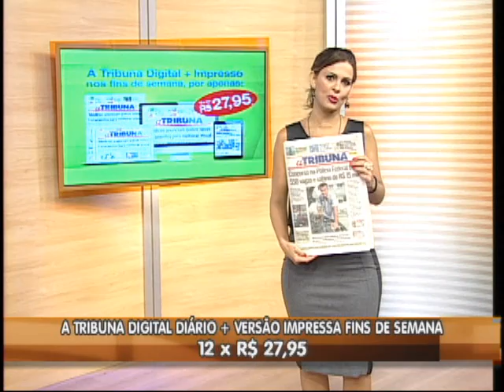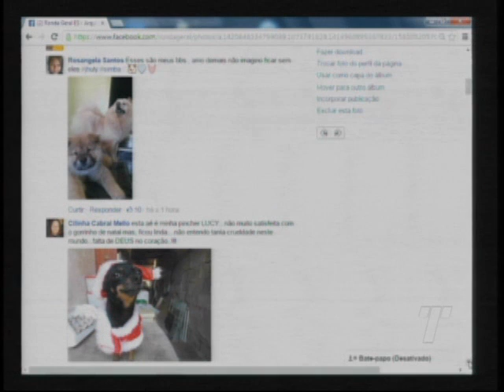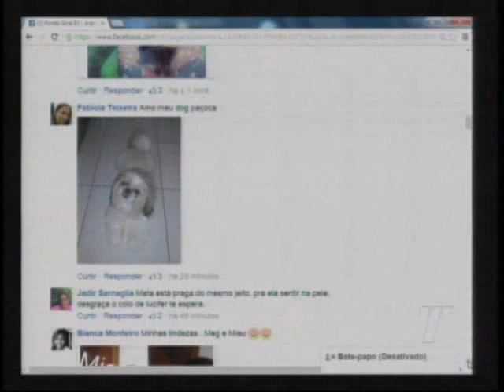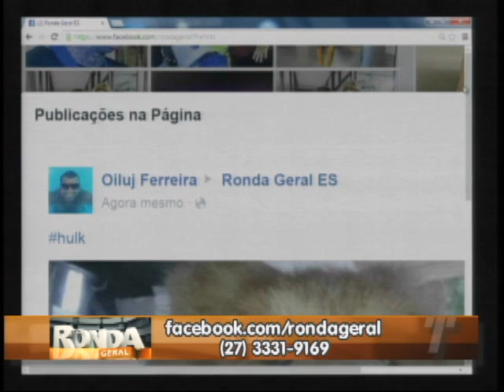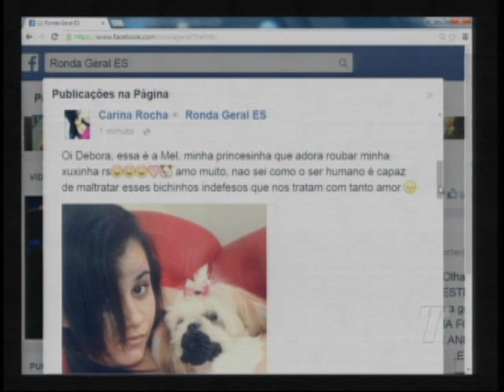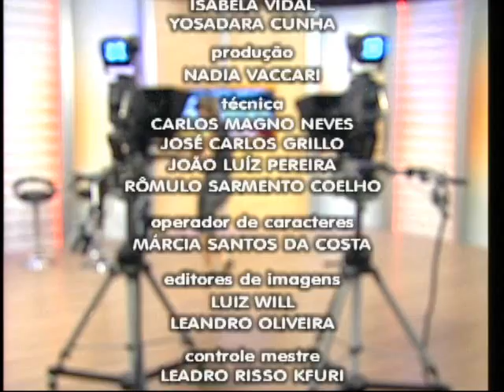Programa Ronda Geral ES do dia 10/03/2015